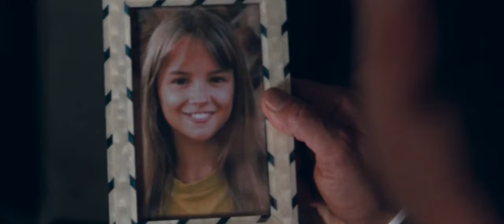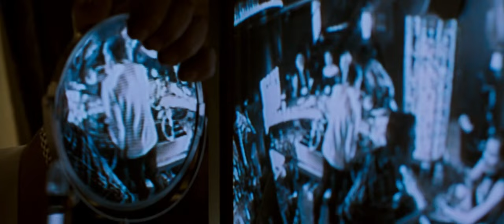Get Carter Full Movie | Action Crime Thriller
A mob enforcer from Las Vegas returns to his hometown to unravel the enigma surrounding his brother's untimely demise.

Director
Stephen Kay
Writers
Ted LewisDavid McKenna
Stars
Sylvester StalloneRachael Leigh CookMiranda Richardson